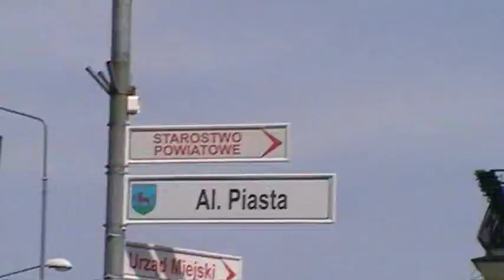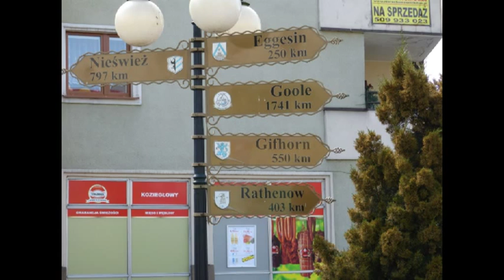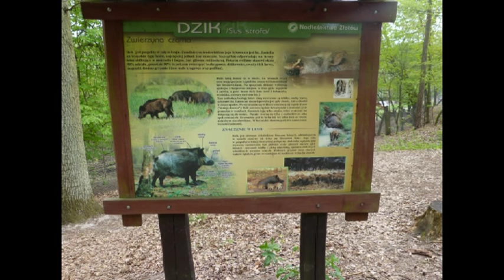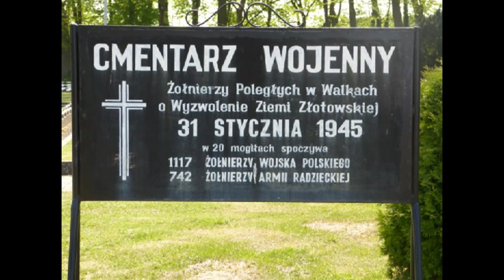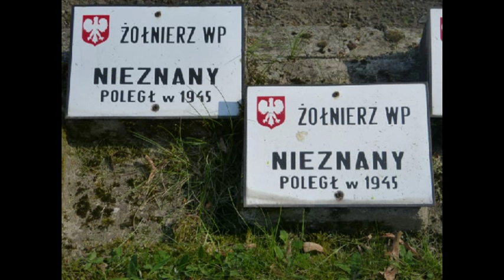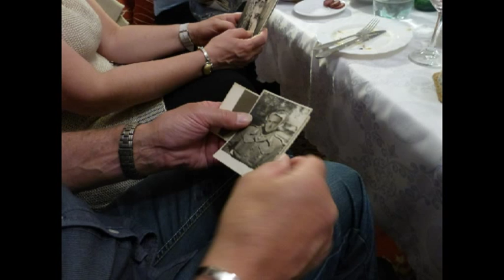Zlotow mei 2013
Een bezoek aan Zlotow in Polen. Mei 2013...